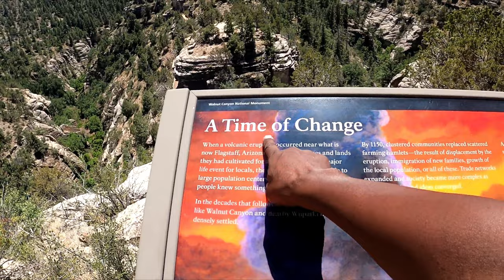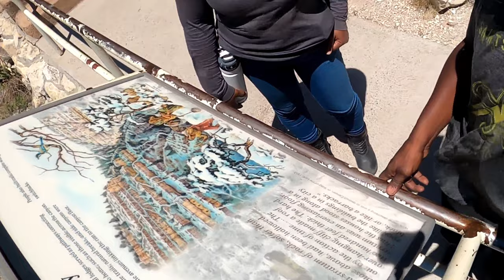The Canyon In Arizona | What Canyon Is It?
Join us as we continue our 365-day "Roaming The USA" Bikecation.
Today we explore a canyon in Arizona...Yeah, we know what you are thinking, could you be wrong?

Facebook.com/BootsandJeansRiders

360 Camera - Insta 360 One X2